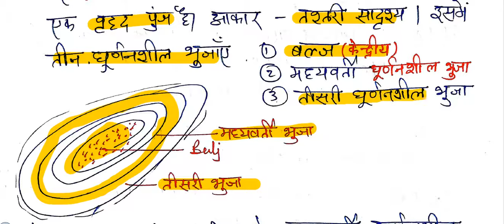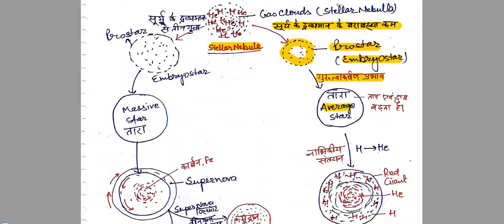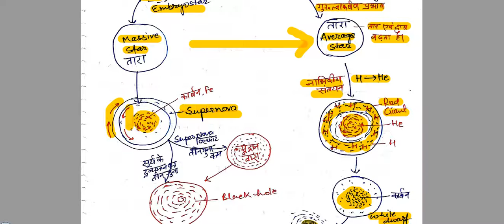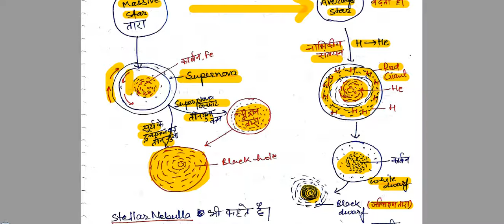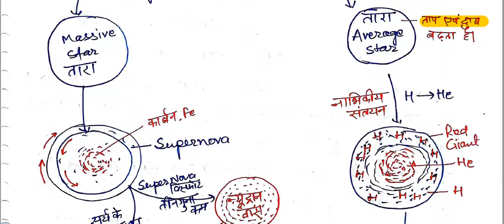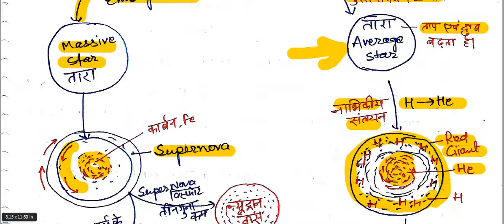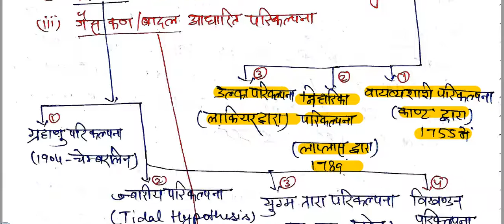World geography || Universe 2 (तारे की उत्पत्ति के सिद्धांत) black hole and Origin of Stars & Galaxy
तारे की उत्पत्ति के सिद्धांत, World geography || Universe 2 (तारे की उत्पत्ति के सिद्धांत) black hole and Origin of Stars & Galaxy
ब्रह्माण्ड की उत्पत्ति के सिद्धांत-Big Bang theory and origin of Universe, world geography
The theory states that about 13.7 billion years ago all the matter in the Universe was concentrated into a single incredibly tiny point. This began to enlarge rapidly in a hot explosion, and it is still expanding today. Evidence for the Big Bang includes: all the galaxies are moving away from us.